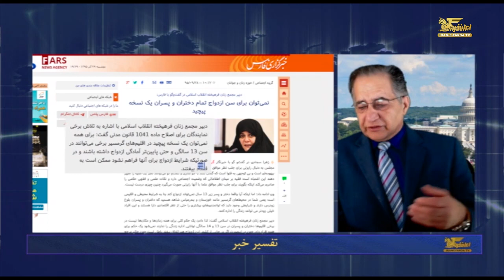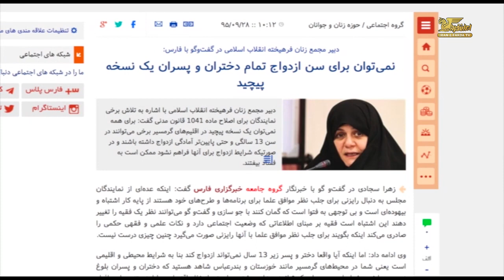تفسیر خبر دوشنبه ۲۹ آذر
امشب در تفسیر خبر/ ایران فردا / 9.30 به وقت تهران: به بررسی آخرین خبرهای مربوط به نقض حقوق بشر در ایران می پردازیم. میهمانان برنامه خانم دکتر دریا صفائی و آقای رضا ذوقی هستند. با امید به فردائی بهتر